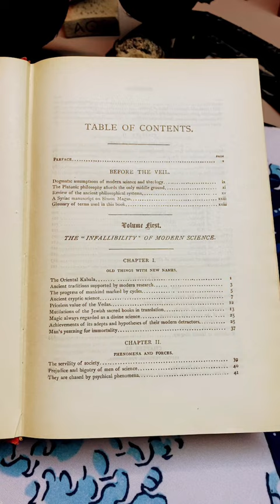Finding “Isis Unveiled” by H. P. Blavatsky - Occult Reading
This is a quick overview of the centenary anniversary edition, containing both volumes one and two of Isis unveiled by H. P. Blavatsky, also known as madame Blavatsky. My understanding is that this book is required reading for any delve into classical occult studies.